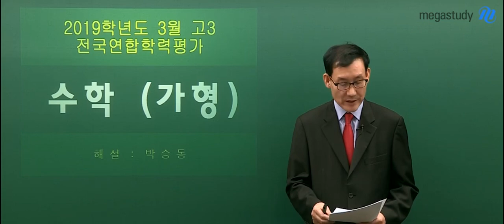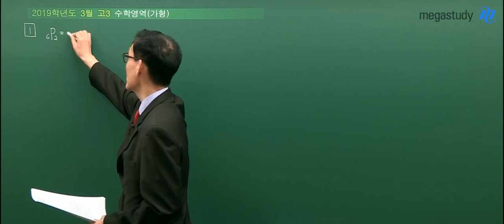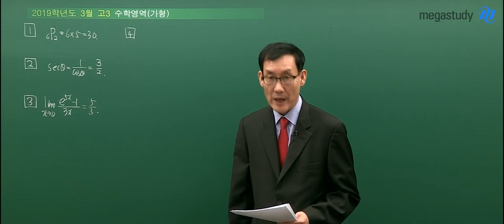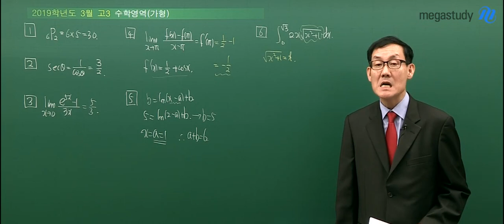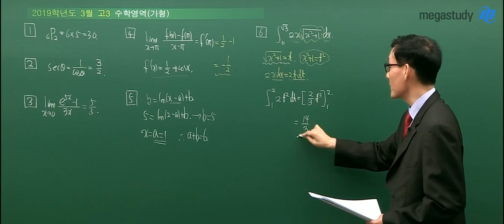[메가스터디] 수학 박승동 쌤 - 2019 고3 3월학평 ★수학 가형★ 해설강의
2019년 3월 7일 실시된
3월 학력평가 수학가형 1번 ~ 6번 해설입니다.